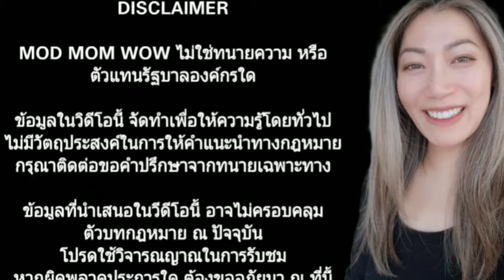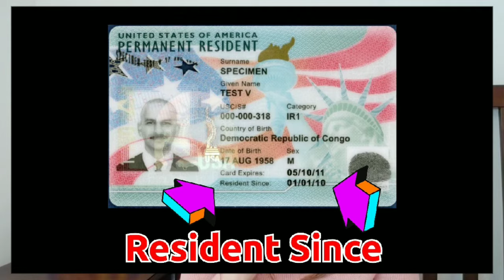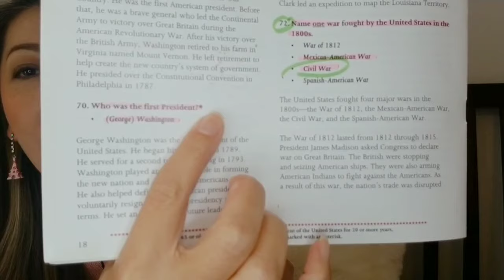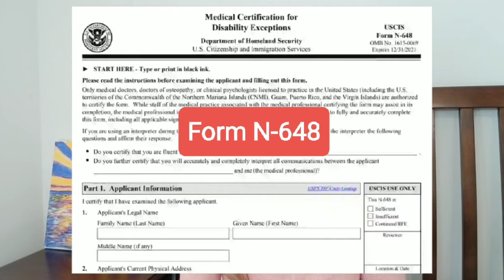สอบซิติเซ่น ใครได้ยกเว้น ไม่ต้องสอบ English Test & Civics Test เช็คคุณสมบัติด่วน‼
เช็คคุณสมบัติด่วน‼ ใครไม่ต้องสอบ English Test & Civics Test ในการขอสัญชาติอเมริกัน

✅ 10 ข้อดี เมื่อเป็น อเมริกันซิติเซ่น

✅ รู้ไว้ก่อน สอบซิติเซ่น นับวันยังไง กลับไทยได้ไหม⁉️

✅ รีวิวข้อสอบซิติเซ่น เผยเคล็ดลับ ทำยังไงให้ผ่าน

✅ ซิติเซ่น ได้เปรียบ ผู้ถือกรีนการ์ด เรื่องขอใบเขียวให้ครอบครัวอย่างไร⁉️

✅ รายได้สปอนเซอร์ ขอกรีนการ์ดให้ครอบครัวเท่าไหร่❓

✅ วิธีขอ Re-entry permit สำหรับผู้ถือกรีนการ์ด ที่ต้องการออกนอกอเมริกา เกิน 1 ปี

✅ เช็คคุณสมบัติสอบซิติเซ่น
Naturalization Eligibility Tool

✅ คำนวณวันที่ยื่นเอกสารสอบซิติเซ่น
N-400 Early Filing Calculator

✅ กรอกฟอร์มสอบซิติเซ่น
Form N-400, Application for Naturalization
Filing fee $640 + Biometric $85

✴ เว็บไซต์ติวข้อสอบฟรี English Test & Civics Test ลิ้งค์นี้ค่ะ

MOD MOM WOW แชร์ข่าวสารอิมมิเกรชั่น ประสบการณ์ชีวิตในอเมริกา วีซ่าอเมริกา กรีนการ์ด วีซ่าล๊อตโต
วีซ่าท่องเที่ยว วีซ่านักเรียน วีซ่าทำงาน วีซ่าคู่หมั้น วีซ่าคู่สมรส

🙏 ขอบคุณทุกคน ที่รับชมคลิปนะคะ 💕
👍🏻 กด Like, กด Share ได้เลยค่ะ

IG: mod mom wow

The information presented in this video may not reflect the most up-to-date legal or other information. You should not act or refrain from acting on the basis of any content included in this video without first seeking legal advice from an attorney or any other professional advice specific to your issues or matter.